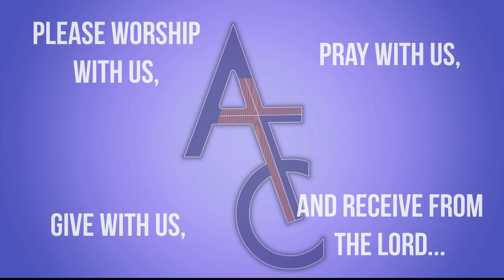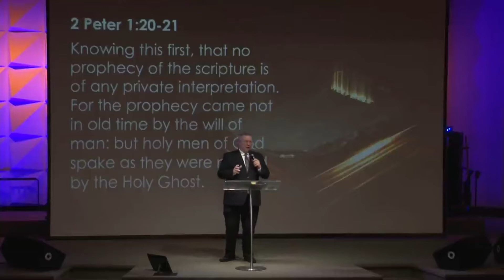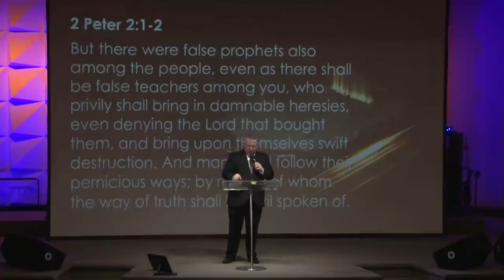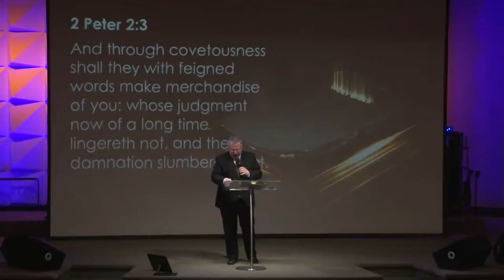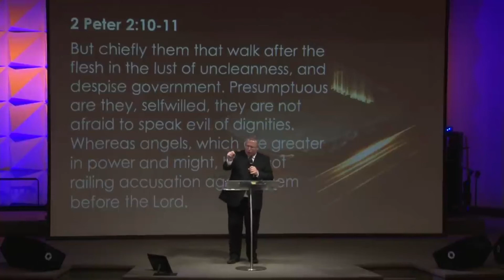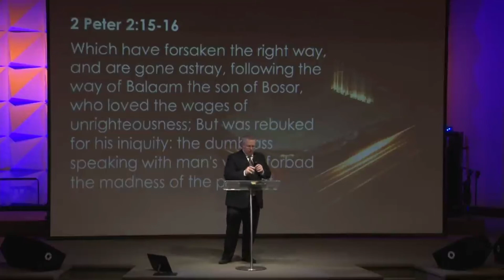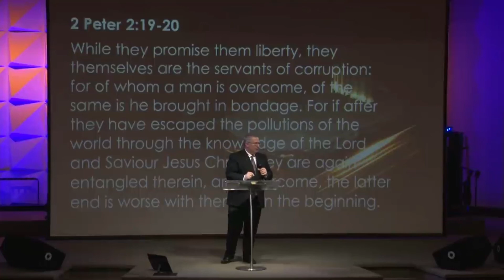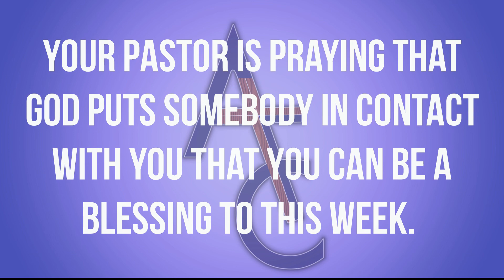AFC Wednesday 10 7 2020